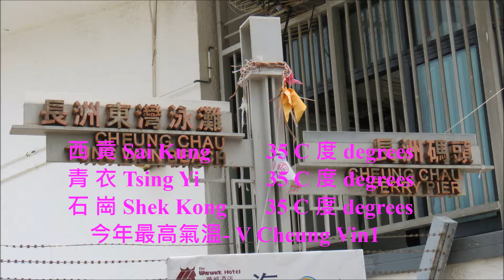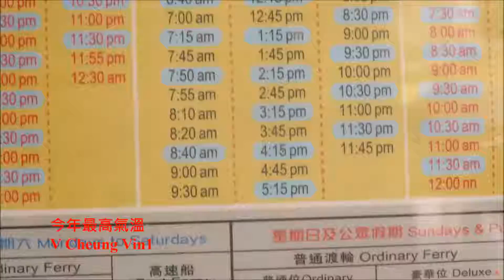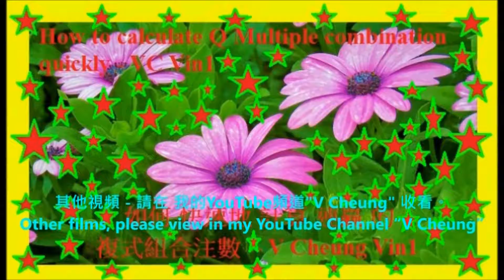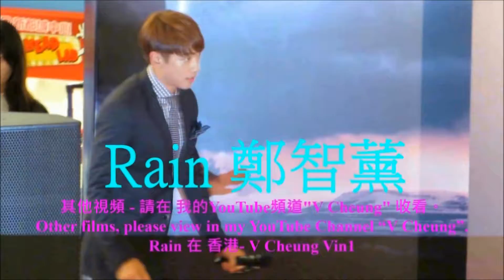香港天文台錄得 今年最高氣溫 長洲 沙田 尖沙咀 青衣 大埔 屯門 西貢 石崗 ..Hghest temperature of this year Cheung Chau Tsim Sha Tsui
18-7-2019 香港天文台下午錄得今年最高氣溫  (渡輪票價表: 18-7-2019票價) 長洲碼頭右手邊 經 廣場 愛心鎖牆 長洲連儂牆 到達海灘
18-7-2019 HKO recorded the highest temperature of this year
(Ferry Fare Table as at 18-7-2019) From Cheung Chau Pier right hand side, pass a Square, Lock of Love Wall and Lenon Wall to beach.

- 2019 香港 六合彩 AA2 新年金多寶  八千萬 大熱門柱形圖
-   2016 이성민 Clara 李成敏 (韓國藝人) 在 香港 沙田馬場 時裝表演 2016 Clara in HK Shatin Racecourse Fashion Show
-  2016 森巴勁舞 在 跑馬地馬場 2016 Samba Dance in Happy Valley Racecourse Happy Wednesday
-   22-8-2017 颱風 天鴿 來 香港Typhoon Hato in Hong Kong